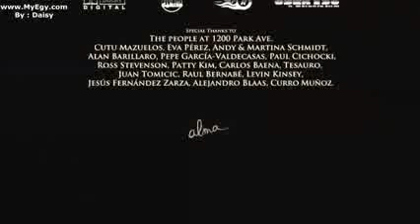Alma story uploaded by Tarek .flv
uploaded By♠♪♫◄↕► Tarek Tararhony ◄↕►